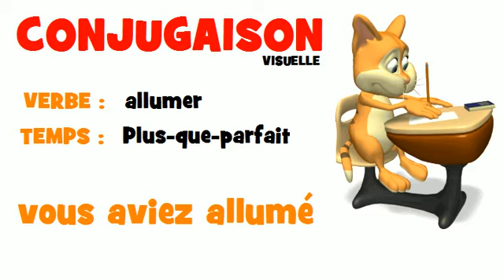FRENCH VERB = allumer = Plus-que-parfait